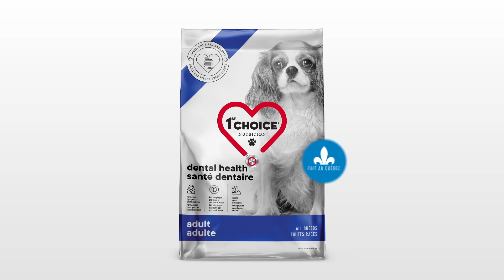Tous les chiens du monde méritent de manger québécois.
Chez 1st Choice, la santé de votre chien est au cœur de notre nutrition. Fièrement fabriquées au Québec, les formules fonctionnelles 1st Choice sont élaborées pour répondre aux besoins spécifiques de votre chien pour une longue vie active et en santé. Peu importe son origine, il se délectera de nos produits de qualité supérieure entièrement québécois. Et parions qu’il en redemandera !